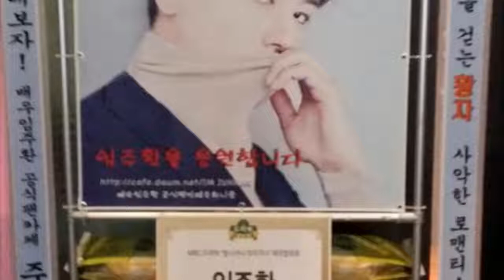[ 2019.01.01] Roadto ParkBogum Eider update for 2019 😍